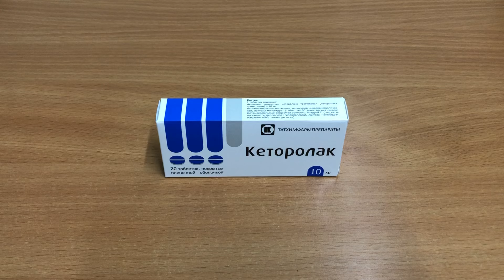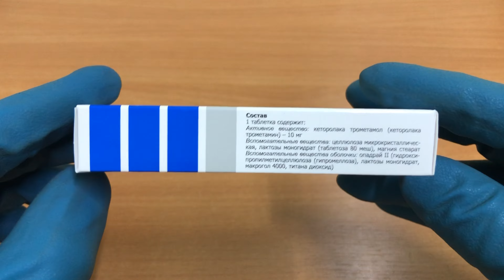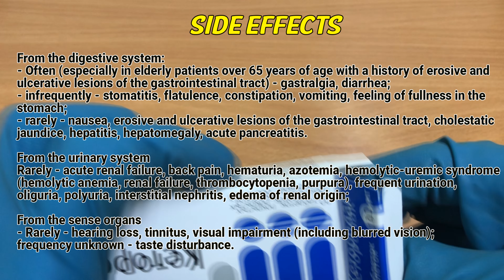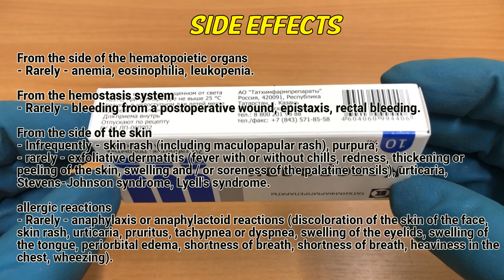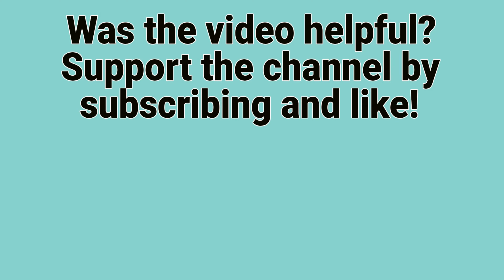Ketorolac tablets how to use: Uses, Dosage, Side Effects, Contraindications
Ketorolac has a pronounced analgesic effect, also has an anti-inflammatory and moderate antipyretic effect.

After oral administration, the onset of analgesic action is noted after 1 hour, respectively, the maximum effect is achieved after 1-2 hours.

Video Content:
0:00 Ketorolac tablets
0:14 Indications
0:32 How to use
1:00 Contraindications
1:31 Special Instructions
2:04 Side effects